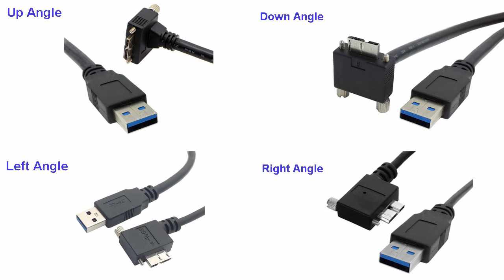Starte USB 3.0 A to Micro B Cable with screw locking for Camera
This SuperSpeed USB 3.0 A to Micro B w/ Locking Screws Cable is used for connecting to host USB 3.0 port or USB 3.0 device port, requiring an A type connector where accidental disconnects are not an option!

These cables can be used with Industrial robotics, camera, or motor applications. Starte also makes 90 degree Micro USB 3.0 Screw locking cable, such as USB 3.0 Micro B Down Angle Cable with screw, Up angle USB 3.0 Micro B Cable with screw, Left angle USB 3.0 Micro B Cable with screw, Right angle USB 3.0 Micro B Cable with screw.

Shenzhen Starte Technology Co., Ltd is a company of people with a common interest of providing electronic peripheral cable products and services that help other people accomplish great things in the fields of science, manufacturing, networking & telecommunications, automation and others.

Shenzhen Starte Technology Co., Ltd (Starte Precision Electronic Co., Ltd)
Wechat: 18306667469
Add:No.7 Xiuhua Road, Third Industrial Zone, Tangxiayong Community, Songgang Town, Baoan Dist ,Shenzhen,China